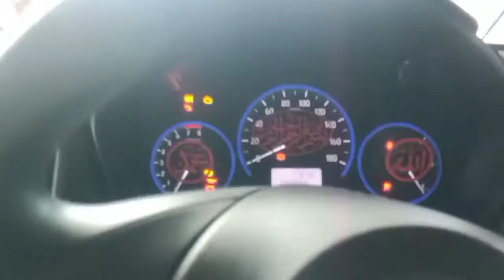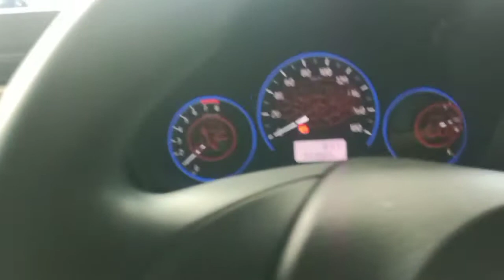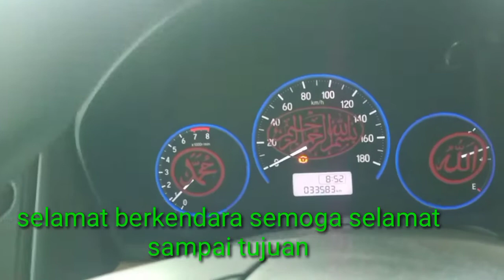Hal yang sering di lakukan para driver sebelum berkendara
tutorial service elektronik
rozakzaky vlog dan hiburan